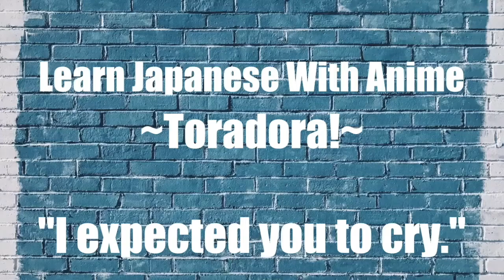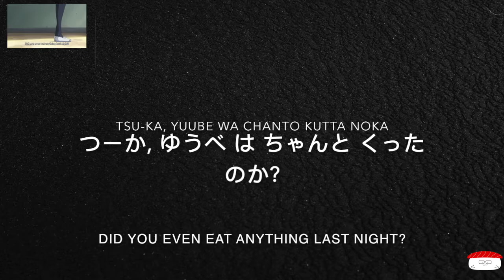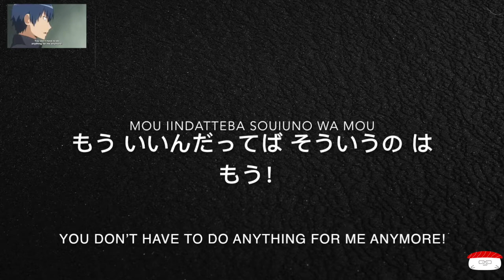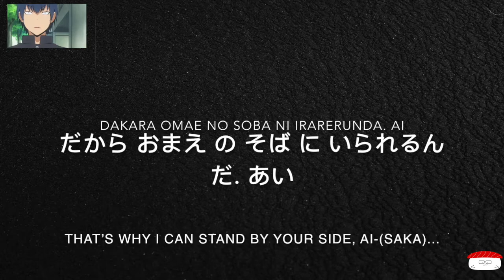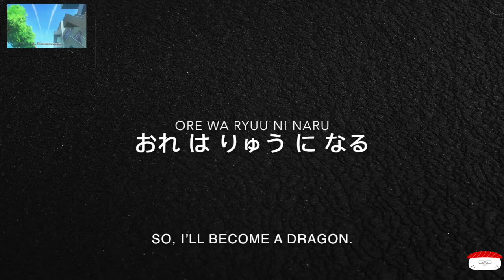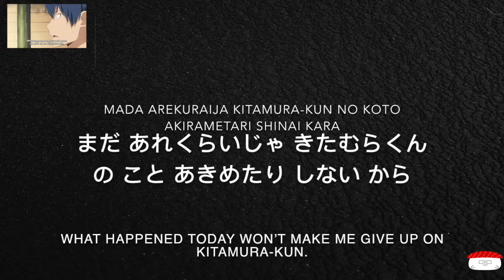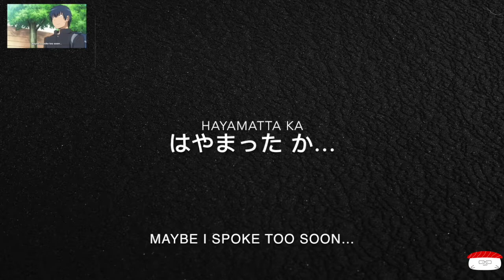Learn Japanese With Anime/Toradora! "I expected you to cry."